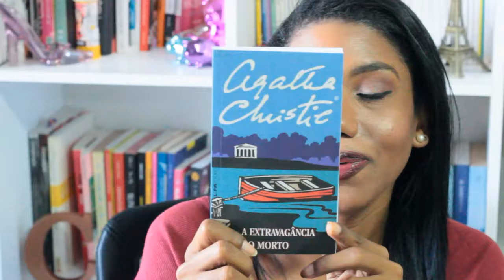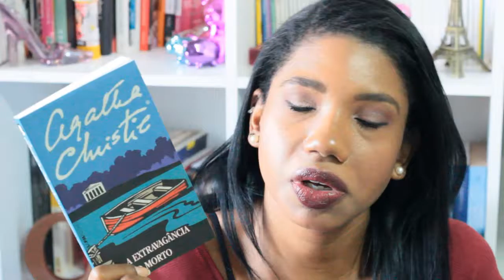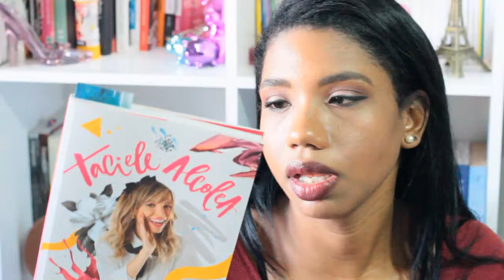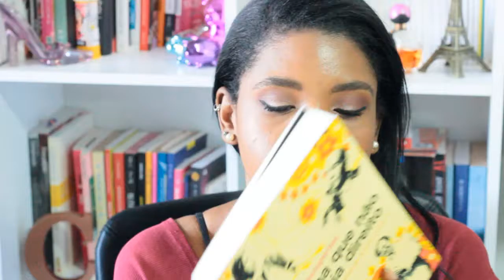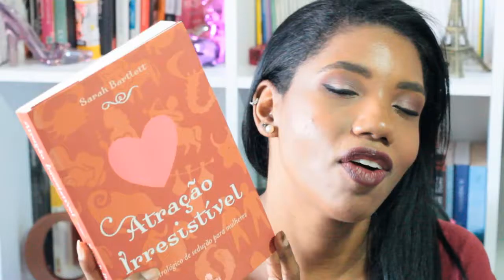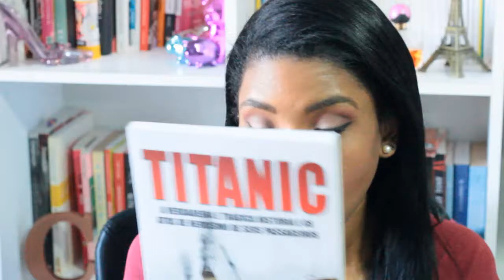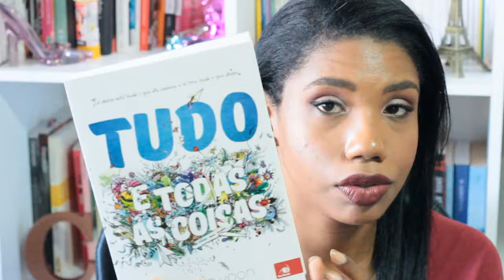BOOK HAUL + PRESENTES LITERÁRIOS | Laly Oliveira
Beijos!!